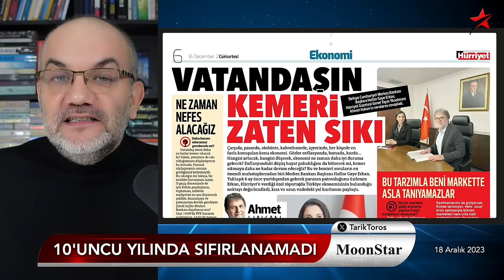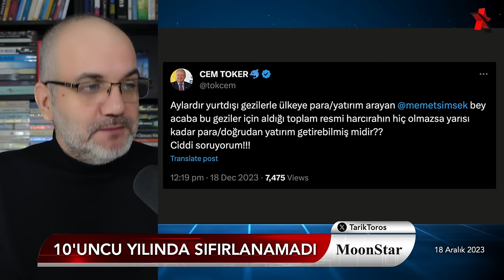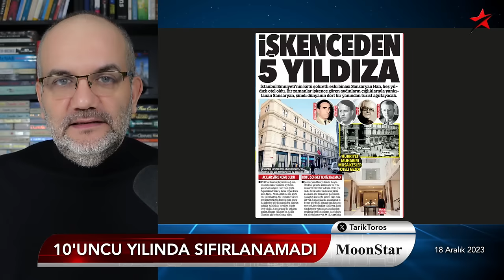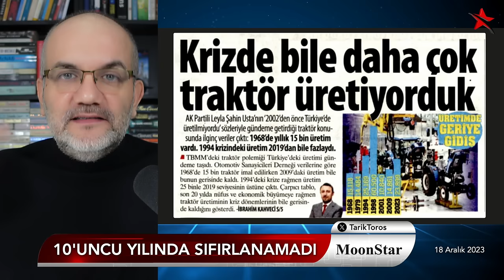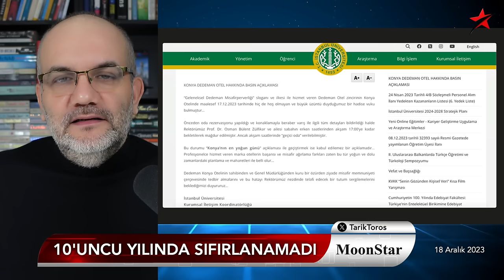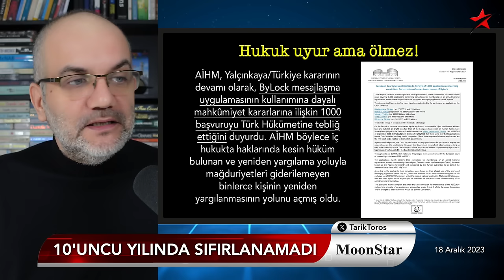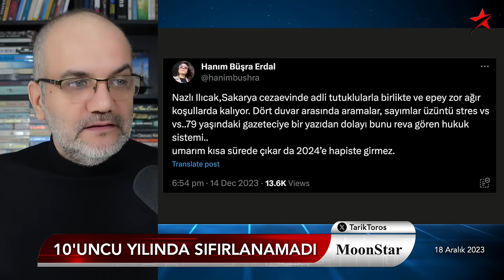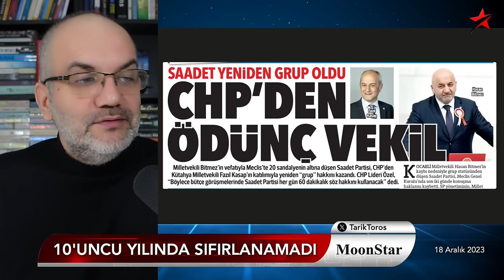"Yeterince kemer sıktık; ne zaman nefes alacağız" itirafı.. | Tarık Toros | Manşet | 18 Aralık 2023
18 Aralık 2023

• 17 Aralık, 10'uncu yılında hala sıfırlanamadı
• Bir röportajın anatomisi:
• "Yeterince kemer sıktık; ne zaman nefes alacağız" itirafı..
• MB Başkanı 18 yıl önce de manşetlerdeydi
• Rektöre en güzel kapak Zaytung'tan
• Yılmaz Erdoğan neyi romantize etti ki..?